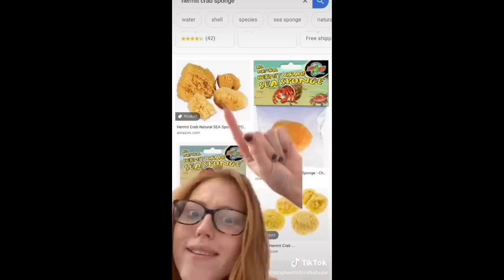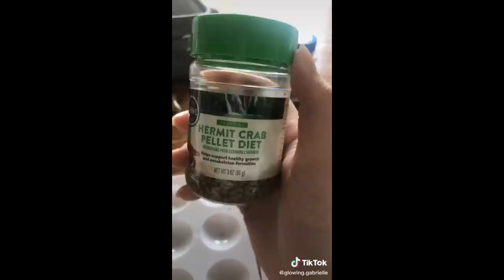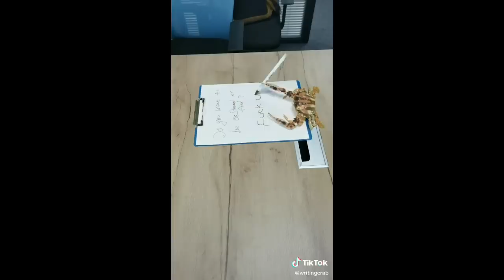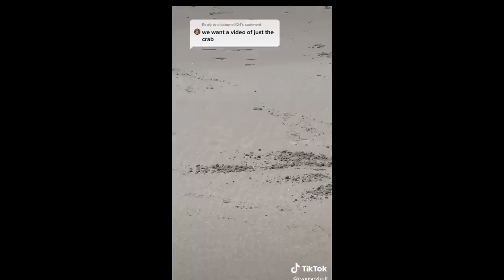Crab Side of Tik Tok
Horseshoe crabs are technically not crabs, but I included them anyways 😊